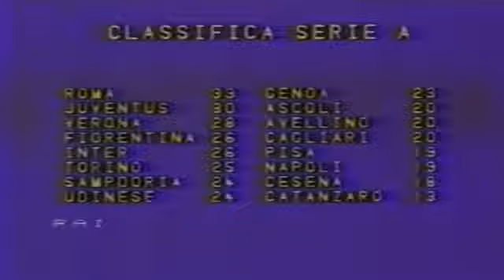Serie A 1982 1983, day 23 Pisa Roma 1 2 Falcao, Di Bartolomei, Berggreen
Το ιταλικό πρωτάθλημα στις μεγαλύτερες δόξες του. Όλα τα γκολ πρωταθλήματος από το 1982 μέχρι το 2002 σε μια ανεπανάληπτη συλλογή.

FWS.GR
Το αρχείο του Fueled With Sports δεν έχει σύνορα